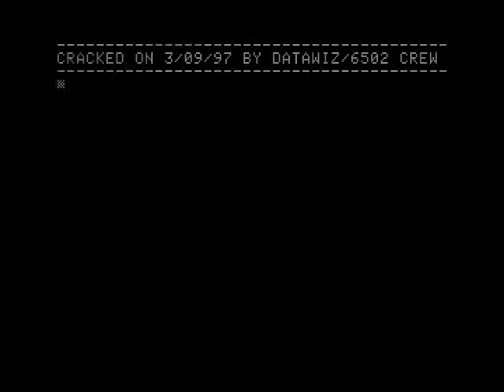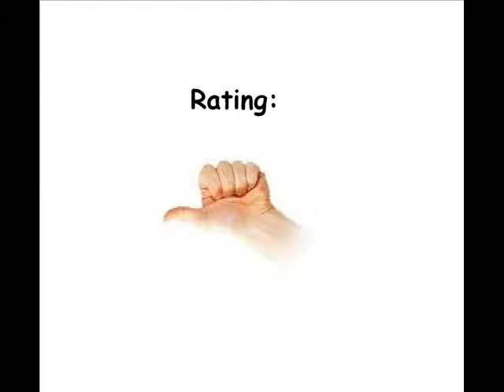Echelon for the Apple II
Space combat simulator with wire-frame graphics. Fly around an alien planet, looking for clues to a "mysterious event" in the planet's past.

A rather novel feature allows people to play without concerning themselves with battle, or turn off the "exploration" and concentrate solely on combat.

Some sort of spiritual predecessor to StarFox\StarWing on the SNES\SFC...

But I have to say, I can only recommend Echelon to the people who are into such kind of games...